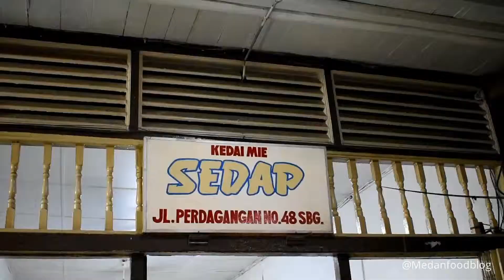Makan Malam di Kedai Mie Sedap, Sabang - Medanfoodblog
Makan Malam di Kedai Mie Sedap, Sabang